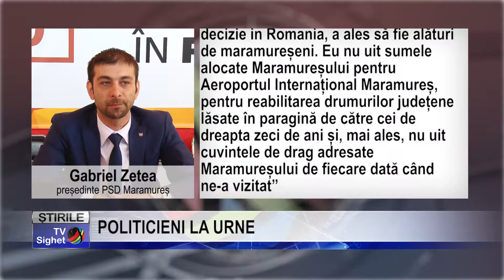Stire 2 POLITICIENI LA URNE